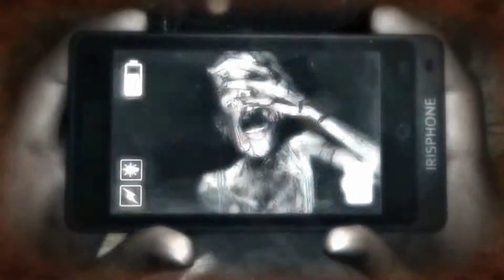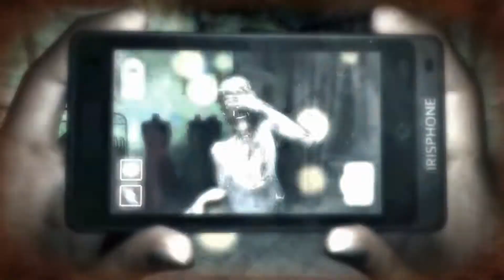Der JUGGI - Was wird gespielt ?